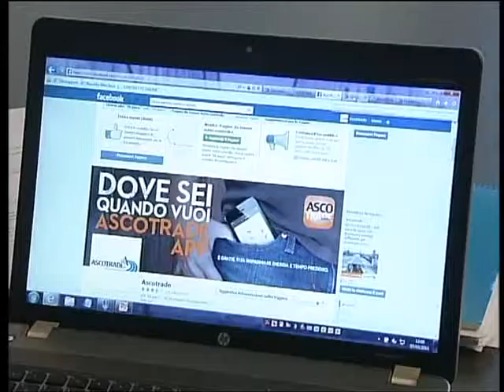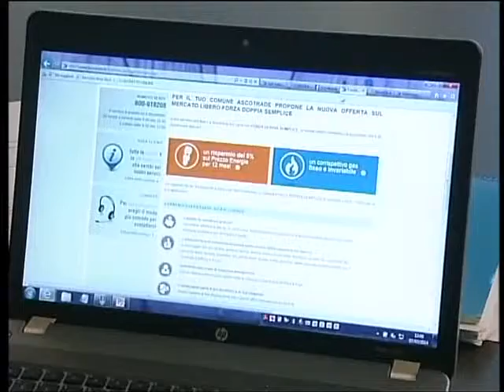SI CONSUMA MENO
I consumi di gas crollano del 16% rispetto a un anno fa. I vantaggi dei contratti online